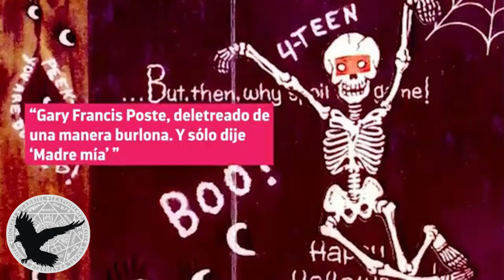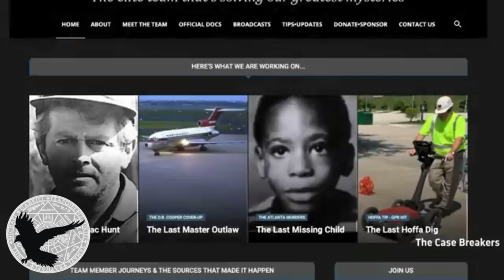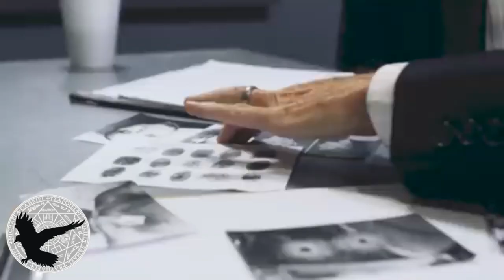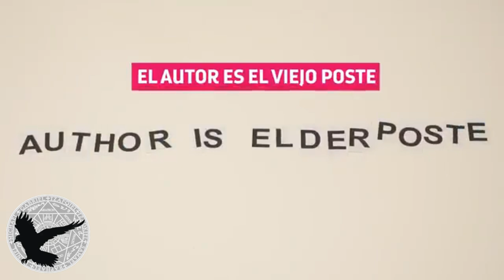DESCUBREN IDENTIDAD DESPUÉS DE MEDIO SIGLO